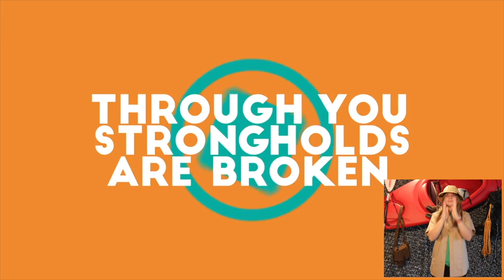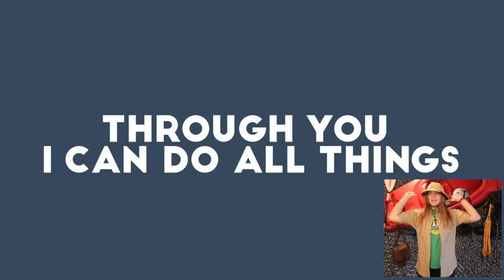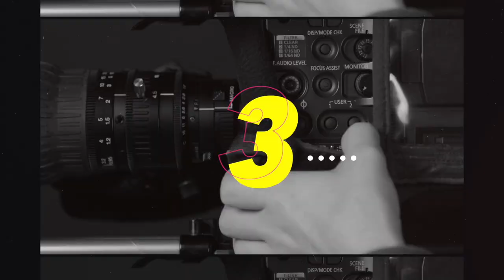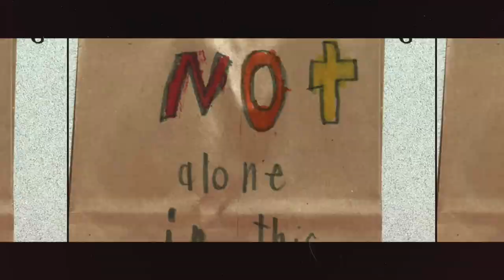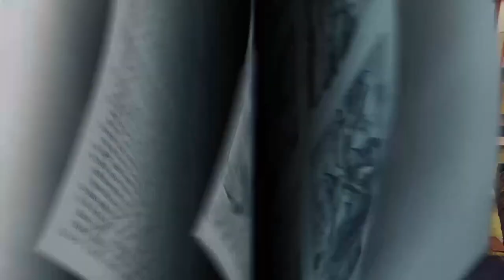Episode 017: Paul Goes to Cornelius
HEY !! Check out episode 17 with a special CRNN episode !!

[Camp Renovate is a ministry of Renovation Church]